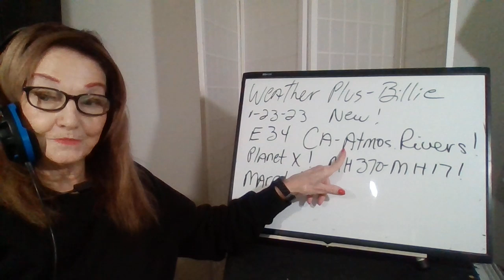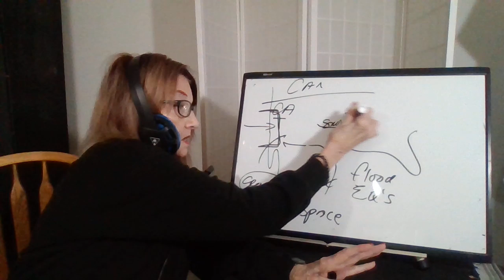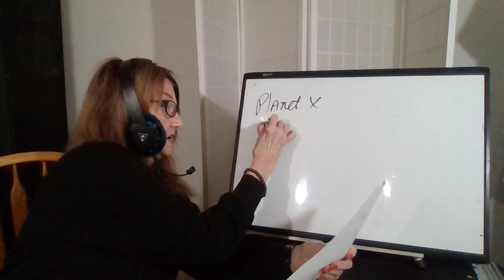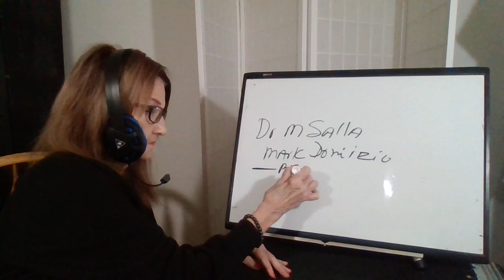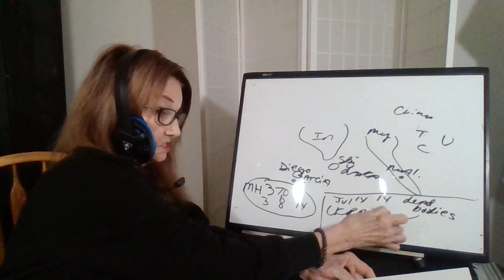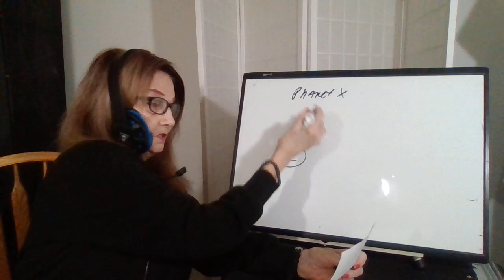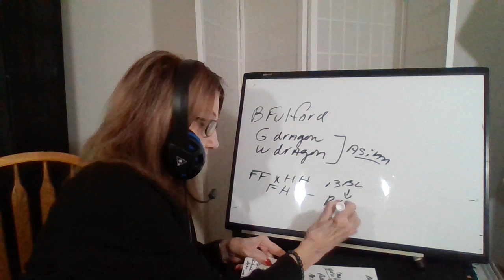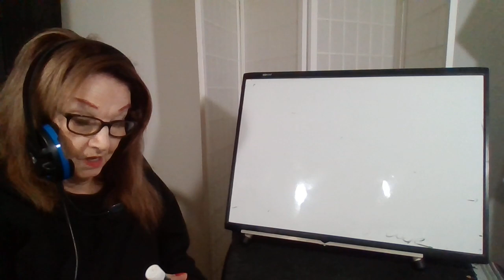012323 Weather Plus by Billie E34 CA-Atmos/ Rivers! Planet X! CERN and Earth Shields! March!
biilie  beene (lower case b's) Alt yt Billie Beene (cap B's)
Main youtube channel - billie beene (lowercase b's).   May God bless you and yours!
Refs:  God, Bible, Patriot Subscribers +   P Begley-Mike FATW, Israeli News Live-Steven Ben-Nun,   Suspicious Observer,    BPEarthwatch, Dr Wm Mount,   Dutchsinse,  C High,  Mike Morales,   Ryan Hall Ya'll. DW Weather
 Beforeitsnews  David N Rodriquez int B Fulford
k